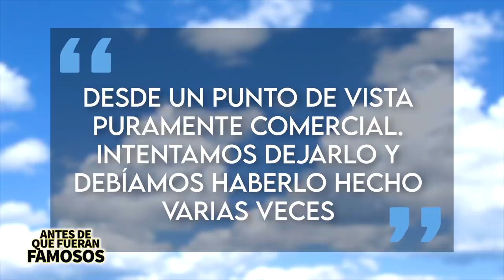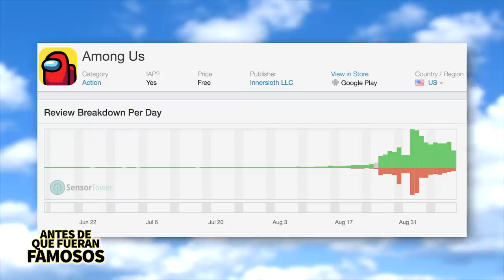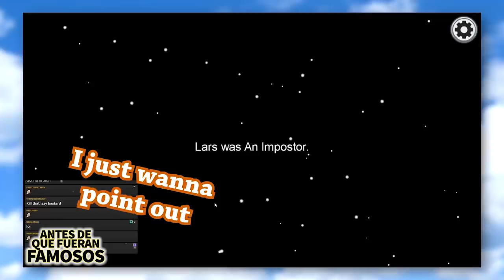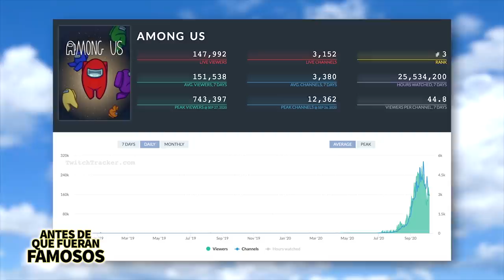Among Us | Antes De Que Fueran Famosos | Historia, Memes Y Más En Español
Among Us es un juego que se ha vuelto bastante popular últimamente, muchísimos gamers como Vegetta 777, WillyRex, Auron Play, Rubius y más lo han jugado y subido a sus canales, se han hecho memes al respecto y todo el mundo esta hablando de el éxito de este juego, es por eso que en el video de hoy les hablaré de la historia de Among Us.